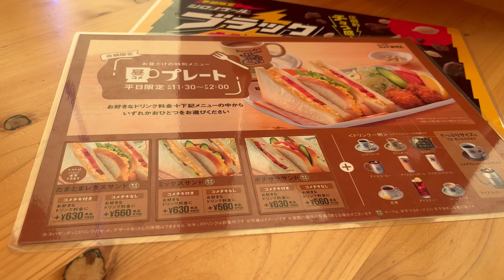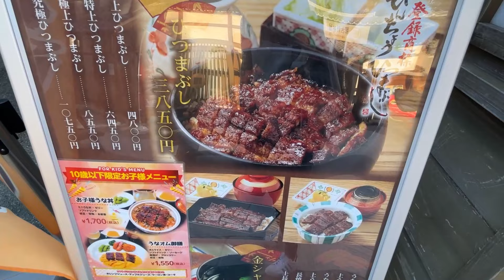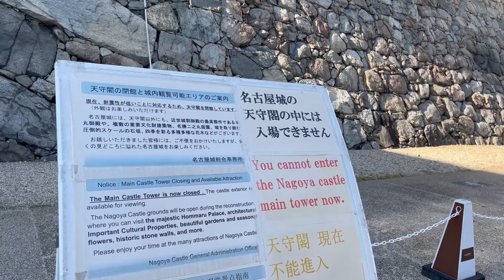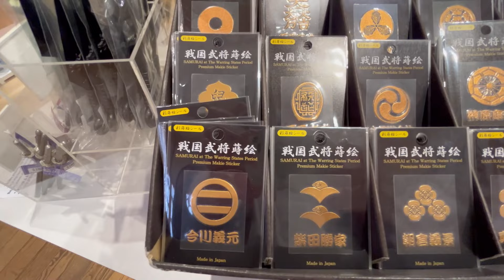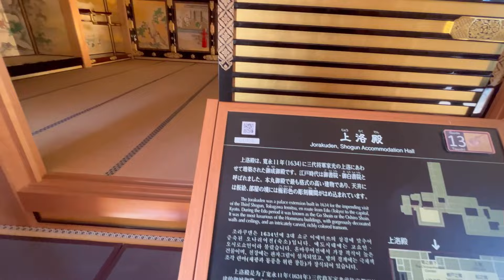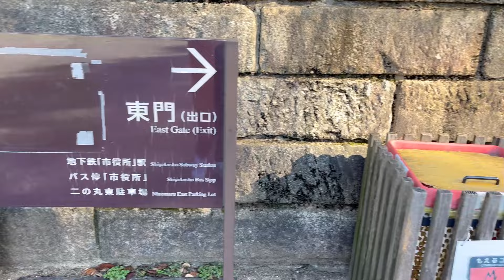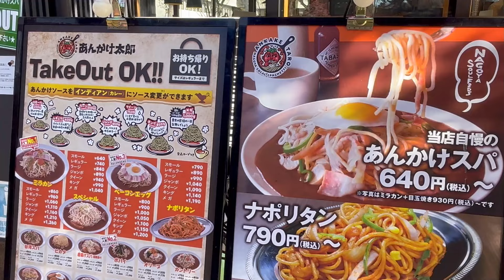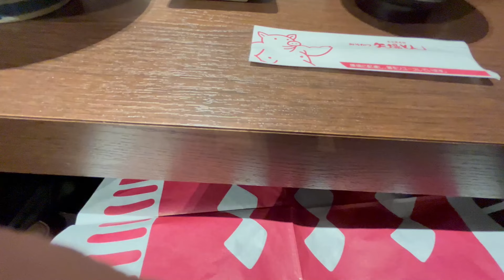絶対外さない！！ はじめての名古屋。 一日ツアー！！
初めて名古屋を訪れるあなたに、
一日ツアーのご提案。
超絶お勧めスポットです。

国宝と同格、特別史跡の「名古屋城」。
安さ、オタク、異文化のカオス、「大須商店街」。
名古屋一の繁華街、「栄」。

グルメは、
名古屋喫茶店の「モーニング」文化。
愛知の「豆味噌」文化が生んだ矢場とんの味噌だれとんかつ。

豆味噌とモーニングを押さえれば、もうあなたも名古屋通！？
あとは「名古屋めし」と呼ばれるたくさんのご当地グルメのどれを選んでも、
きっとあなたの中に名古屋の風を運んでくれるでしょう！！

ではでは一緒に
ツアーに行ってみましょう！

0:00コメダ珈琲
1:48名古屋城へ移動
2:40名古屋城
9:48矢場とん
11:37大須商店街
13:07オアシス21
14:28久屋大通公園